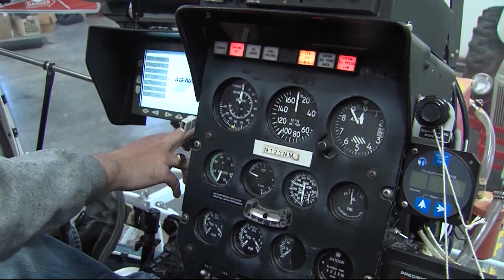30-Year Anniversary of Steve Hammond, Part 2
WBOC celebrates the career of Steve Hammond who marked his 30-year anniversary at this TV station on March 23. This excerpt is Part 2 of 4 from WBOC News at 6.